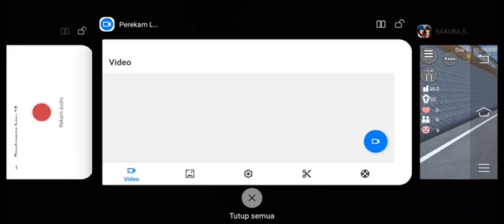Game Terpopuler 2022 SAKURA SCHOOL SIMULATOR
🌞 Halo Salam Kenal Semua 🌟

SEMOGA dalam keadaan sehat, lancar, ceria, sejahtera, bahagia...

MOHON DUKUNGAN & SUPPORTNYA YA...

🌞 TERIMA KASIH ATAS SEGALANYA 🙏